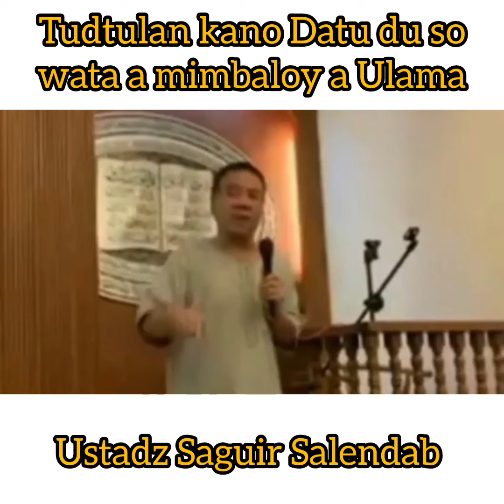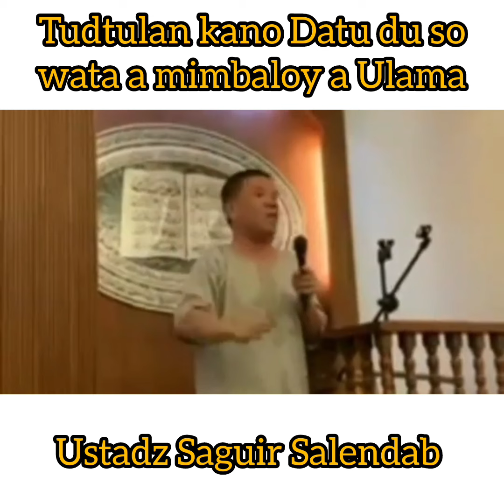Tudtulan kano Datu du so wata a mimbaloy a Ulama by Ustadz Saguir Salendab